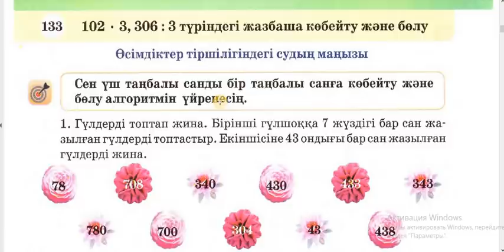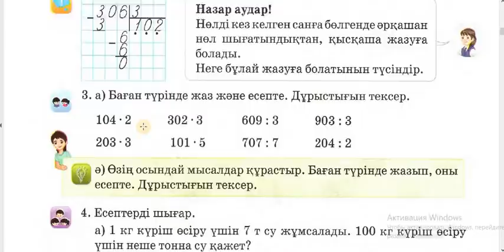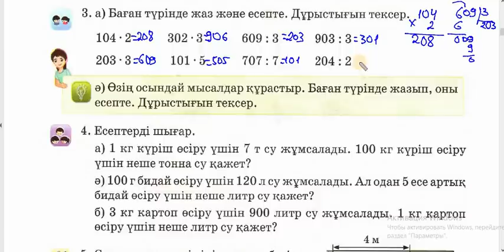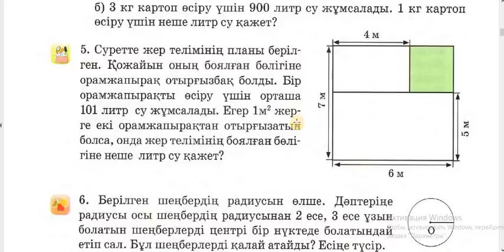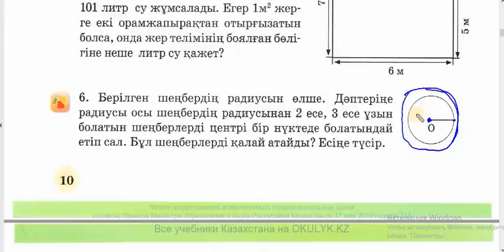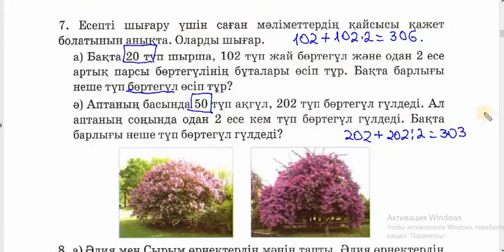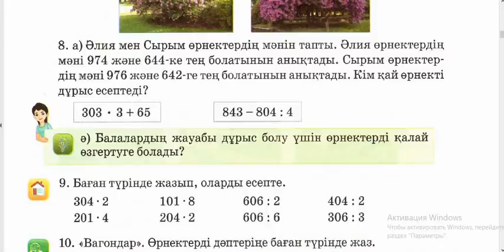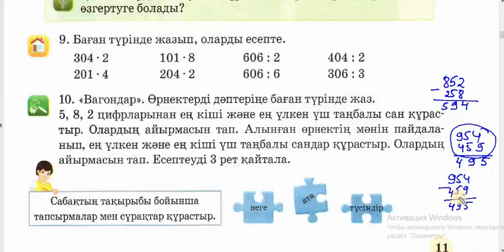3 СЫНЫП МАТЕМАТИКА 133 САБАҚ Бастауыш сынып сабақтары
Бастауыш сынып сабақтары